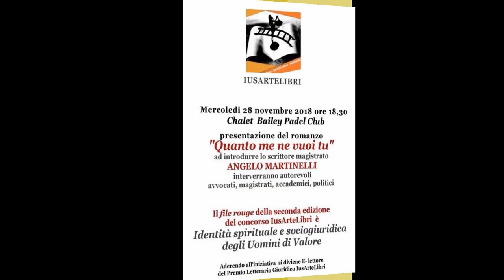Antonio Palma - Presentazione di "Quanto tu me ne vuoi" di Angelo Martinelli. Premio IUSARTELIBRI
Registrazione effettuata da Liberi.tv il 28 novembre 2018 a Roma presso lo Chalet Bailey Padel Club

Premio IUSARTELIBRI Il Ponte della Legalità: presentazione del libro "Quanto tu me ne vuoi" di Angelo Martinelli, magistrato e scrittore, ediz.BastogiLibri di Roberta Manuali.

Intervista di Antonella Sotira ad ANTONIO PALMA, avvocato, professore, Direttore della Scuola delle Professioni Legali dell'Università Federico II di Napoli .